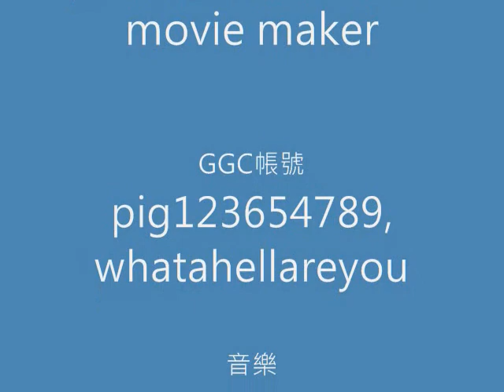風林火山-最強軍師-山本勘助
我第四次製片了喔= =

以前帳號:samgtooo9